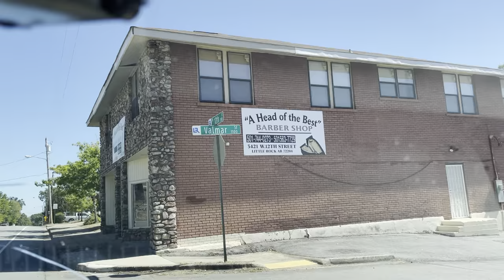LITTLE ROCK ARKANSAS HOODS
Little Rock is the capital and most populous city of the U.S. state of Arkansas. The city's population was 202,591 in 2020 according to the United States Census Bureau. As the county seat of Pulaski County, the city was incorporated on November 7, 1831, on the south bank of the Arkansas River close to the state's geographic center. The city derived its name from a rock formation along the river, named the "Little Rock" (French: La Petite Roche) by the French explorer Jean-Baptiste Bénard de la Harpe in 1722. The capital of the Arkansas Territory was moved to Little Rock from Arkansas Post in 1821. The six-county Little Rock–North Little Rock–Conway, AR Metropolitan Statistical Area (MSA) is ranked 81st in terms of population in the United States with 748,031 residents according to the 2020 estimate by the United States Census Bureau.